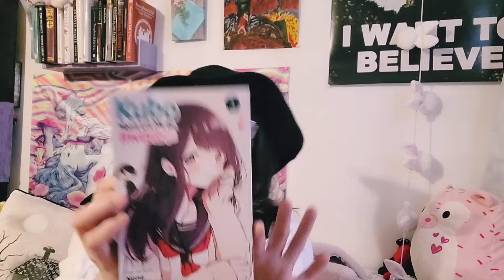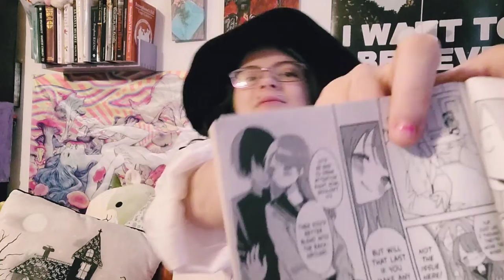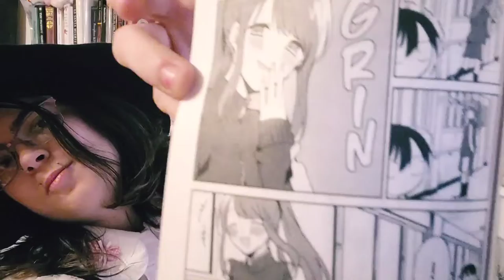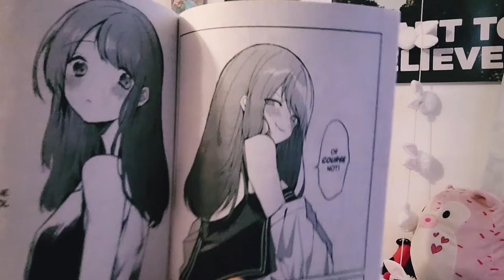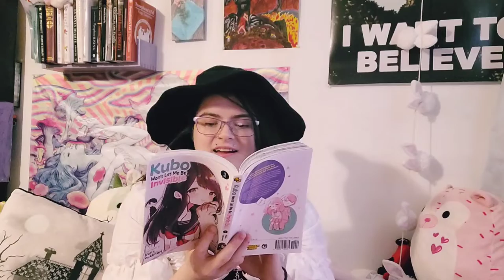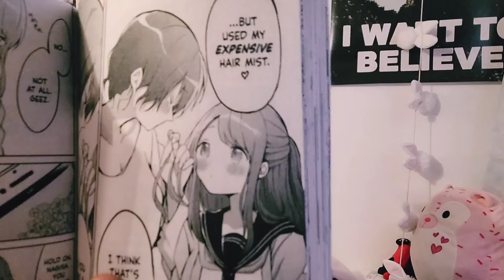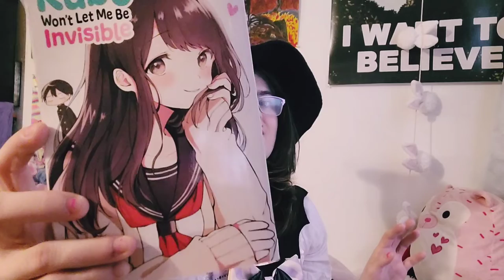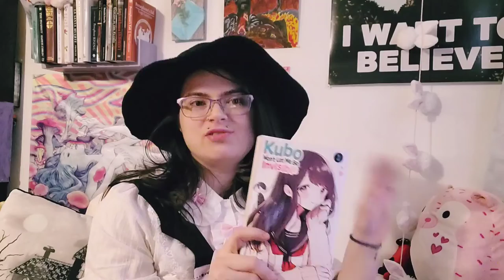Kubo Won't Let Me Be Invisible, Vol. 1 by Nene Yukimori Manga Review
Kubo Won't Let Me Be Invisible, Vol. 1 by Nene Yukimori

"Description
A social butterfly makes friends with a wallflower—whether he’s ready or not!

Junta Shiraishi blends into the background so much that even his classmates fail to spot him. His goal is to make the most of his high school years, but that pesky invisibility gets in the way…until Nagisa Kubo notices him! Kubo’s playful teasing kicks Shiraishi out of his comfort zone and begins a friendship—or maybe something more?

When Kubo sits next to Shiraishi in their first year of high school, Shiraishi’s nonexistent social skills get a boost. Speaking up in class is only the beginning for Shiraishi—soon Kubo forces him to be noticed at school, at the bookstore, and all around town. Shiraishi’s once-lackluster life isn’t so dull anymore!"

All of the ABOVE links are affiliate links and using them will provide a small comission to me which helps support theis channel and all of my creative endevours so I can keep providing content for you and it's all at NO additional cost to you!

Below are related links and additional links to my content! Love you my wicked vipers!

Hello! I'm Mizzy Macadamia Mint and I'm a pastel goth witch!  I host a YouTube channel called Sew, Stitch, Hex. I post videos about my personal experiences in witchcraft. This includes videos where I teach on a magical, religious, or philosophical concept. Some videos show you diy spellwork and decor. Other videos review popular witchcraft text or convey the main concepts to help interested parties decide if it's worth giving a read!
Special episodes feature surprise guest giving their take on different metaphysical topics. I also show alternative fashion unboxings and reviews or various book reviews that appeal to me as a spooky cute babe!

Listen to your old favorites as you drive or do household chores, or even listen to something new.  The value of learning or entertainment never gets old. And if you cancel, you get to keep access to all your purchases and downloads!